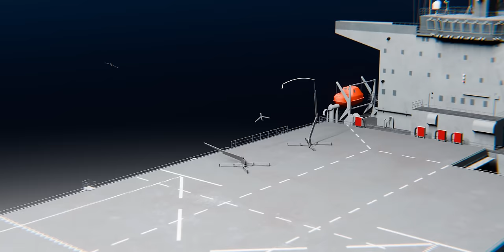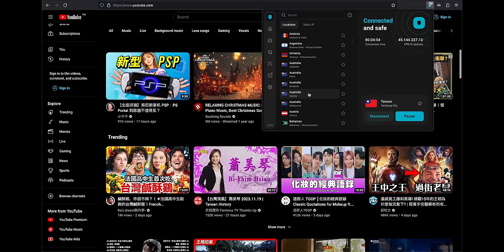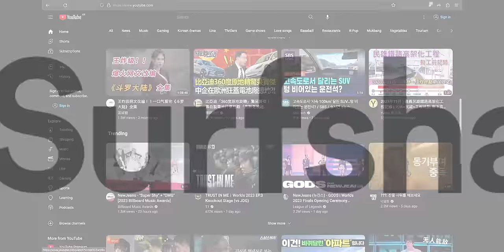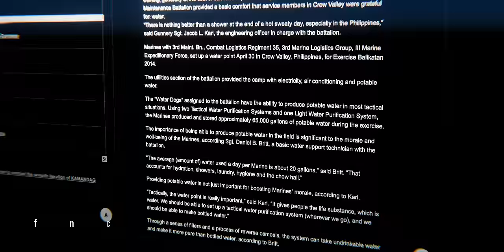How this Ship changes America's future Wars in the Pacific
The Expeditionary Sea Base changes how America will fight a possible war in the Pacific. This is for one big reason: logistics. A potential war in the Pacific means that America's mainland produced supplies, spare parts and equipment as well as American forces, have to be deployed and sustained over an area covering about 1/3 of earth surface. This makes it critical to establish interconnected and versatile logistical bases. But how to do that in the middle of the Ocean? Well the US Navy came up with the ESB. In this video will focus on how this ship changes America's force projection in a potential war in the Pacific and how a similar idea was used in the past.

Many thanks to:
Research and Scrip helpt: Asif

Softwares: Animations made with ♥️ with Blender,  Editing in DaVinci Resolve, and map analysis and editing in QGIS.

If you are interested in how to make a map in Blender check out ​  @AlaskanFX 's  tutorials! Thank you for the inspiration!

00:00 The ESB Lewis B. Puller
01:07 Logistics in a potential war in the Pacific Ocean
03:30 the Expeditionary Sea Base (ESB)
06:05 Surfshark
07:23 How the ESB is a critical logistical infrastructure
09:01 Logistics during the War in the Pacific and the Falklands/Malvinas War.
12:06 ESB compared to other ships
13:07 Conclusion

If you made it all the way down here, you deserve to be part of the secret Discord ;)